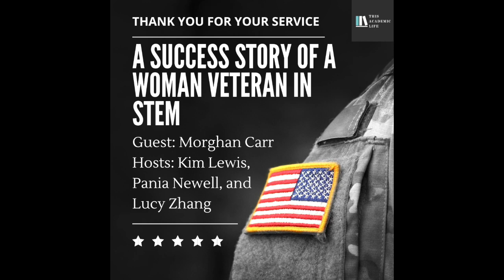This Academic Life: Episode 42: A successful story of a woman veteran in STEM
In this episode, we are honored to host Ms. Morghan Carr, a coast guard veteran, to discuss her journey into a STEM career and learn more about how we can help other veterans who are interested in joining the STEM workforce. It’s important to note that Morghan volunteers for ArmySmart which provides free online tutoring to service members and veterans to help them achieve their further education goals.

You can also find us on the webpage and on Facebook group “This Academic Life”.

Cast list:
Miss Morghan Carr (guest) is a Civil Geotechnical Engineer working in Portland, Maine after receiving her Master’s of Science in Civil Engineering from the University of New Hampshire and serving in the United States Coast Guard. Her unique career path into a STEM career was facilitated by her experiences and benefits earned from the U.S. Military, and she aims to encourage more Veterans to pursue STEM careers.
Prof. Kim Michelle Lewis (host) is a Professor of Physics and Associate Dean of Research, Graduate Programs, and Natural Sciences in the College of Arts and Sciences at Howard University.
Prof. Pania Newell (host) is currently an Assistant Professor in the Mechanical Engineering Department at The University of Utah.
Prof. Lucy Zhang (host) is a Professor of Mechanical Engineering in the Department of Mechanical, Aerospace and Nuclear Engineering at Rensselaer Polytechnic Institute (RPI).

Editing team:
Edited by Angella Chen
Edited by Jared Duffy
Artwork is created using Canva (canva.com)